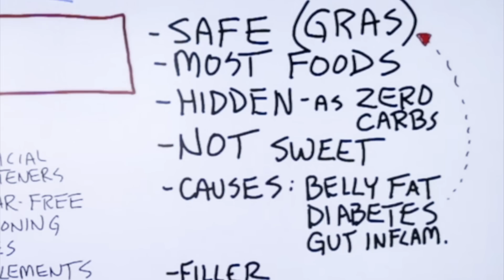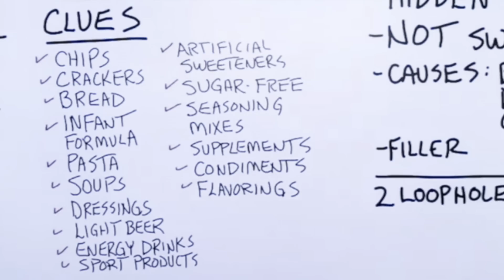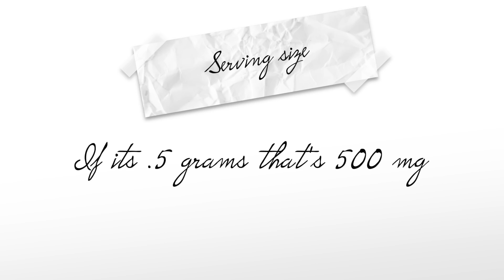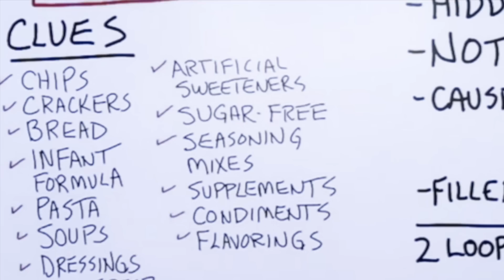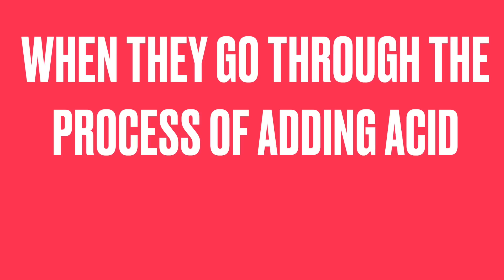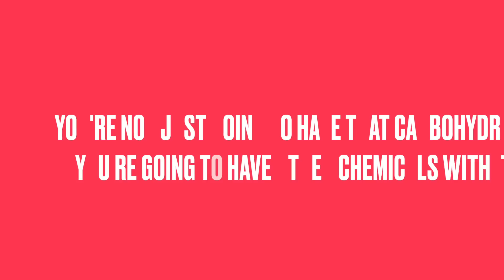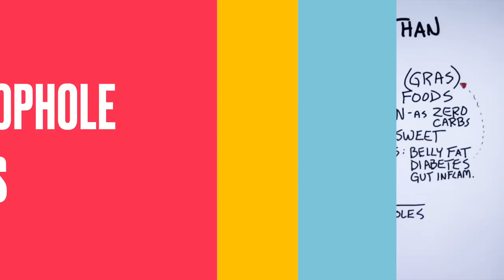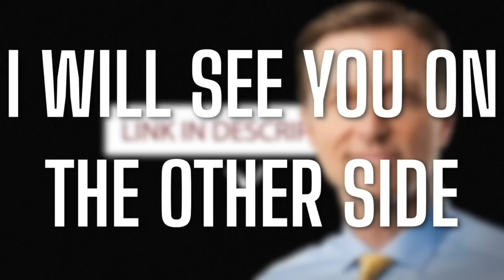The CARB More Dangerous than Sugar (SURPRISING)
There is a carb more deadly than sugar—and you’ve probably been consuming it without even knowing.

0:00 Introduction: The carb that’s worse than sugar
0:33 The glycemic index
1:05 What is the most dangerous carbohydrate?
3:53 Maltodextrin explained
7:38 Get unfiltered health information by signing up for my newsletter

I hope this helps increase your awareness of the carbohydrate that’s worse than sugar.